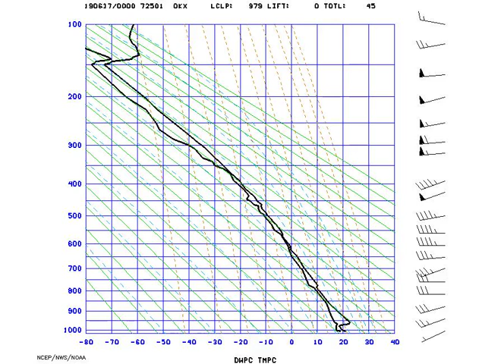AMS_Stuve_NYNY_2019-06-17